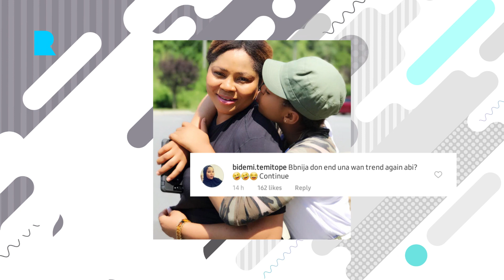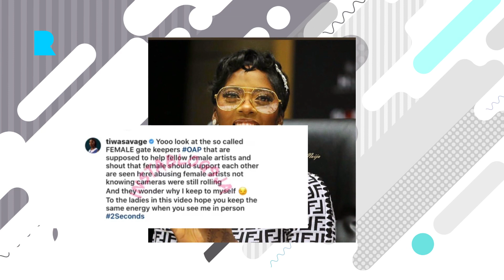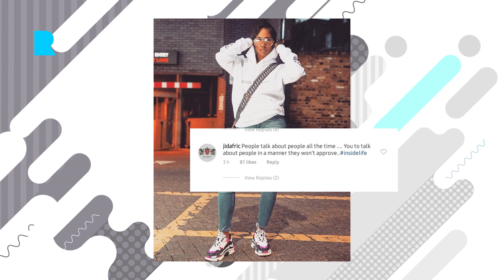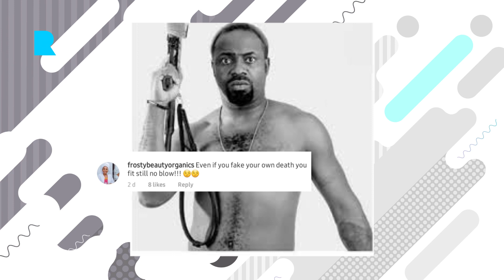Could MI be gay?...Vector's diss track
Could MI be gay?...Vector's diss track, Rita daniels speaks on her daughter early marriage, OAPs criticize tiwa savage and yemi alade, Sky B is not dead.